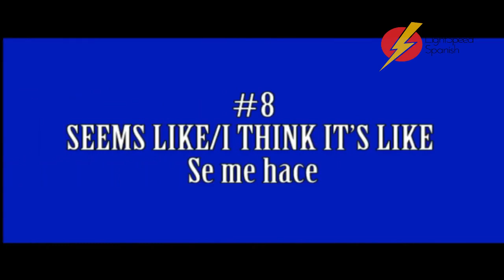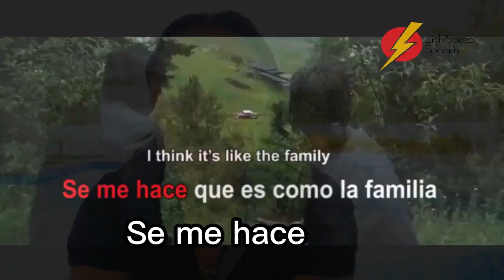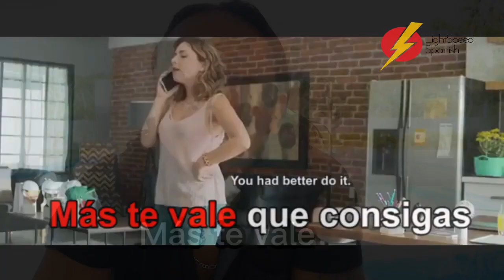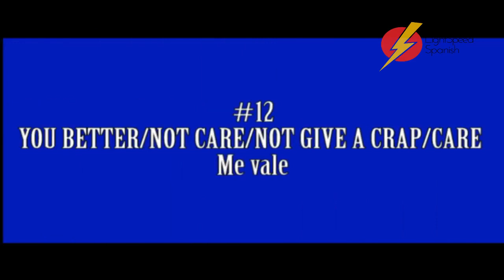Learn 50 of the most used words in Mexican Spanish PART 1 LightSpeed Spanish